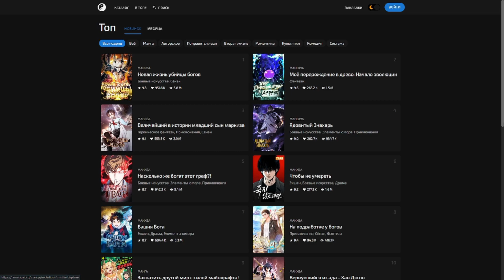И что было дальше?)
Аниме  -  Песня ночных сов | Yofukashi no Uta
Серия  -  7
Аудио  -  Axol NCR - Mars
Озвучка - AniLibria
Авторы - LIDEN FILMS, Itamura Tomoyuki, Kotoyama
Жанр - Романтическая комедия, cверхъестественная фантастика
Статус - в ожидании второго сезона